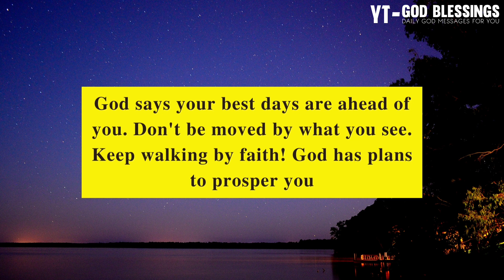🛑 God Message For Me Today | They Know They Messed Up With You, They Hope To...🦋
God Message For You Today. This Video is all about God and His beautiful messages delivered to his Dearest Childrens (Devotee), So in short it is God Message For You, i.e. God Message For Me or God Message For Me Today.

So As I Have Already told in that, This video is all about God Message, God Message Today and God Message For You Today. So If Someone is Searching For God Message For Me or God Message For Me Today This will be a great video For Them to Watch, where they will find everything they are searching for, here you will find about Prophetic Word, Angel Messages and Many more topics Related to God Messages and Angel Messages.

1. God Message For Me Today
2. God Message Today
3. God Message For You
4. God's Message For Me Today
5. Gods Message For Me Today

Topics Covered in This Video:

1. Messages of God
2. Bible Study
3. God Message For Me Today
4. God Message For You Today
5. God Message For You
6. Angel Messages
7. Prophetic word

Thankyou Dear Family For You Love!!